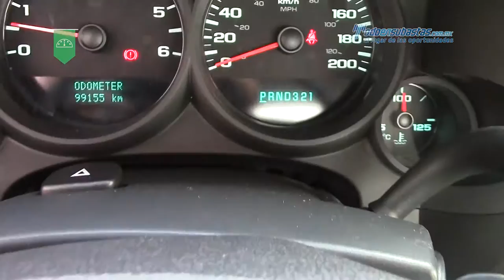Chevrolet - Silverado 1500 v6 2011 - BG342761